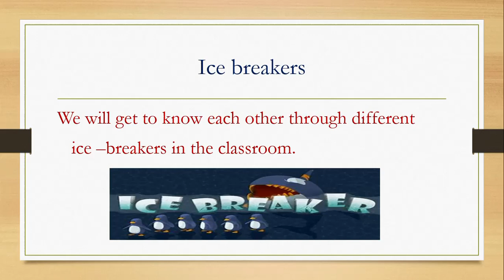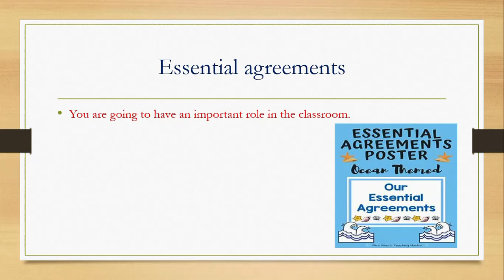Lesson 1 - ice breakers & essential agreements - French - Grade 5 - By Ms. Zeina Hashem